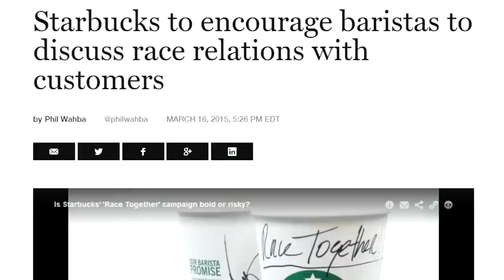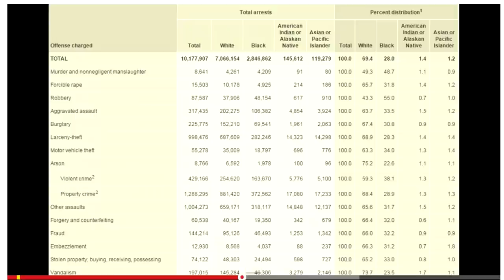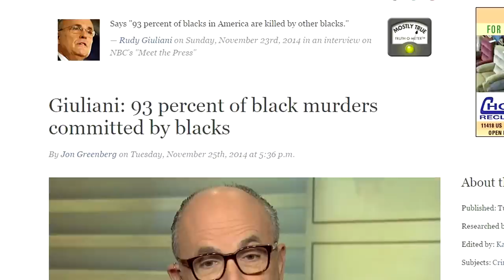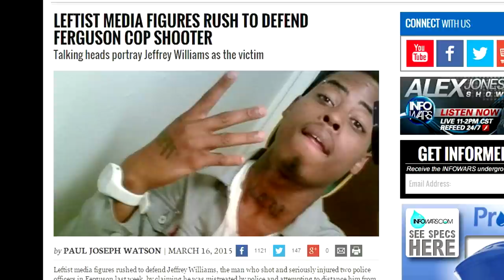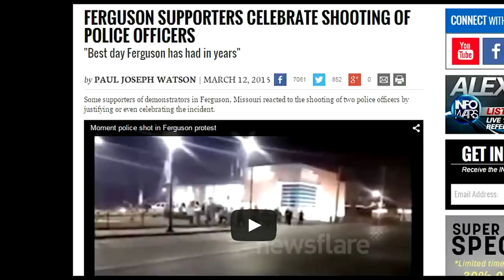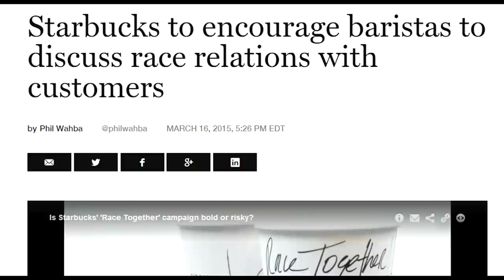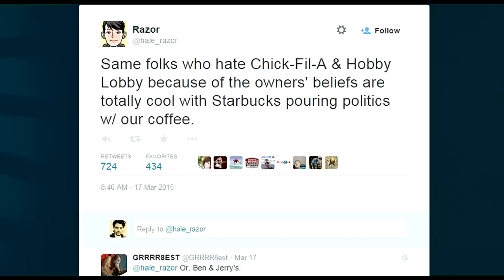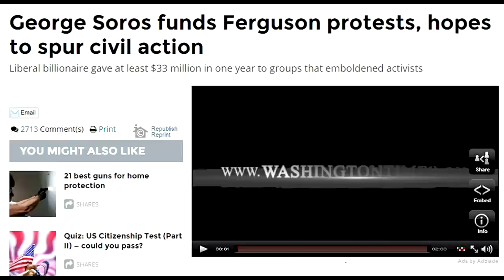Starbucks' 'Race' Campaign: What They're Not Telling You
Starbucks is to train its baristas to lecture customers on how racist they are, throwing its support behind the astroturf, George Soros-funded 'Black Lives Matter' scam.